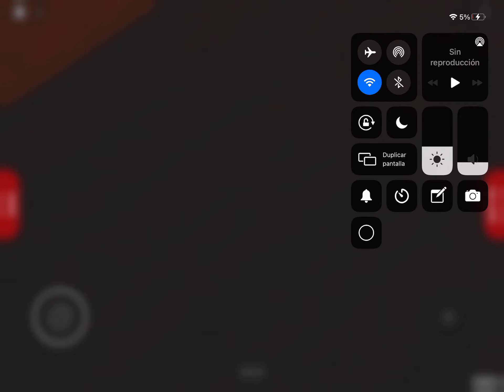Jugamos all board en roblox ep2